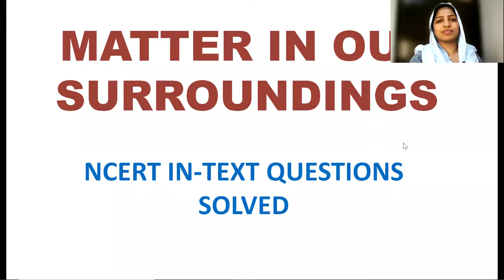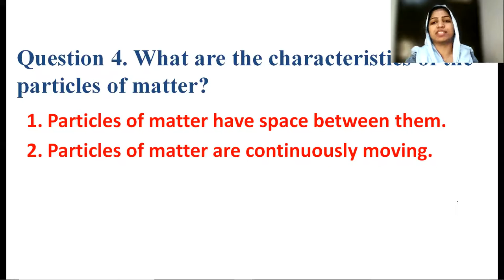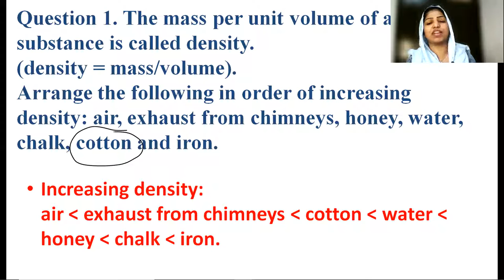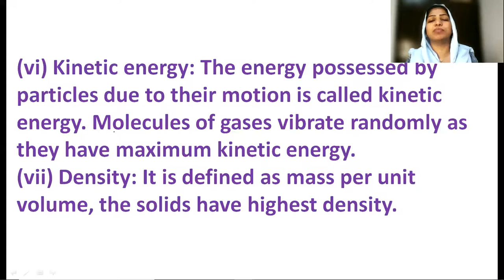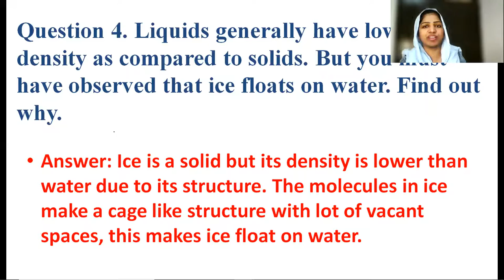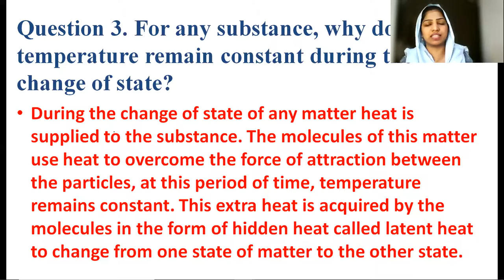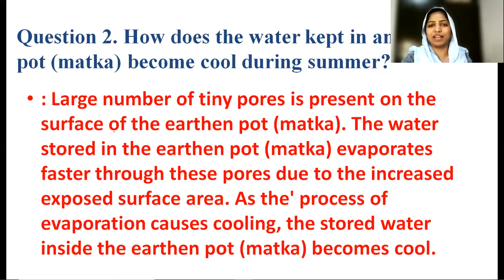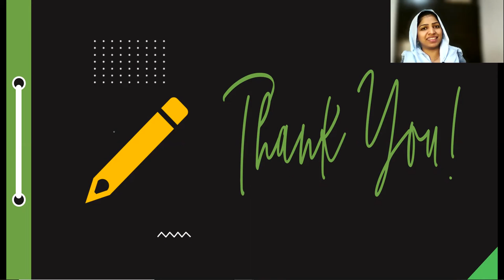MATTER IN OUR SURROUNDINGS I Class 9 NCERT questions and solutions I Malayalam I In text questions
Questions solved in this video are

1. Which of the following are matter? Chair, air, love, smell, hate, almonds, thought, cold, lemon water, smell of perfume.
2. Give reasons for the following observation: The smell of hot sizzling food reaches you several metres away, but to get the smell from cold food you have to go close.
3. A diver is able to cut through water in a swimming pool. Which property of matter does this observation show?
4. What are the characteristics of the particles of matter?

1. The mass per unit volume of a substance is called density. (density = mass/volume). Arrange the following in order of increasing density – air, exhaust from chimneys, honey, water, chalk, cotton and iron.
2. (a) Tabulate the differences in the characterisitcs of states of matter. (b) Comment upon the following: rigidity, compressibility, fluidity, filling a gas container, shape, kinetic energy and density.
3. Give reasons (a) A gas fills completely the vessel in which it is kept. (b) A gas exerts pressure on the walls of the container. (c) A wooden table should be called a solid. (d) We can easily move our hand in air but to do the same through a solid block of wood we need a karate expert.
4. Liquids generally have lower density as compared to solids. But you must have observed that ice floats on water. Find out why.

1. Convert the following temperature to celsius scale: a. 300 K b. 573 K.
2. What is the physical state of water at: a. 250ºC b. 100ºC ?
3. For any substance, why does the temperature remain constant during the change of state?
4. Suggest a method to liquefy atmospheric gases.

1. Why does a desert cooler cool better on a hot dry day?
2. How does the water kept in an earthen pot (matka) become cool during summer?
3. Why does our palm feel cold when we put some acetone or petrol or perfume on it?
 4. Why are we able to sip hot tea or milk faster from a saucer rather than a cup?
 5. What type of clothes should we wear in summer?